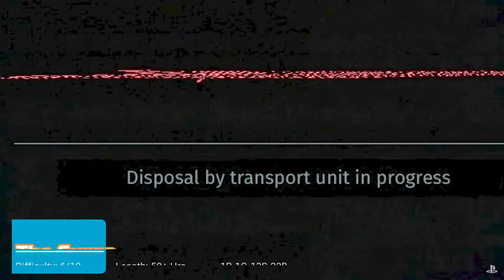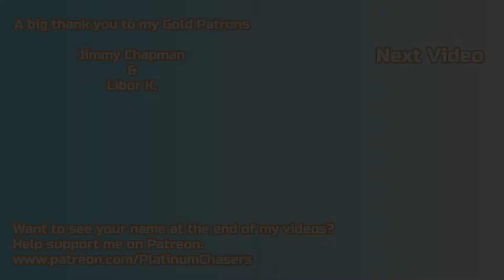Playstation Plus April 2019 - A Trophy Hunter's Review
In this series I take a look at the PS+ Instant Game Collection from the perspective of a trophy hunter.

The full line-up:

Conan Exiles (PS4)
The Surge (PS4)